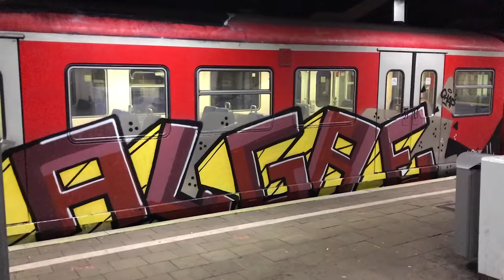Movie Special Chap 02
After 1 Year Chap released the second Part of the Series Movie Special. Watch Chap from EHC and iOC Crew how he crushes Hamburg and Berlin with his Friends.